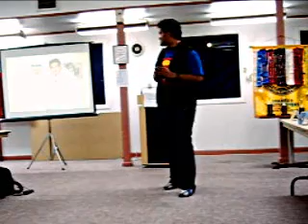March 31st, 2009: Best Speaker Award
Best Speaker Award
March 31st, 2009.
TM. Faisal Subhi
Project#1: ice breaker - Superman !!!